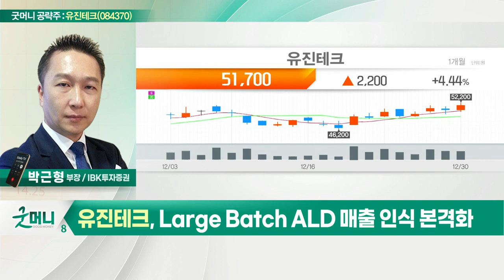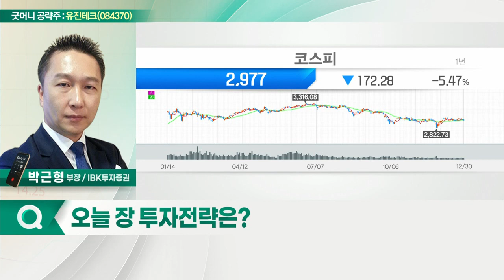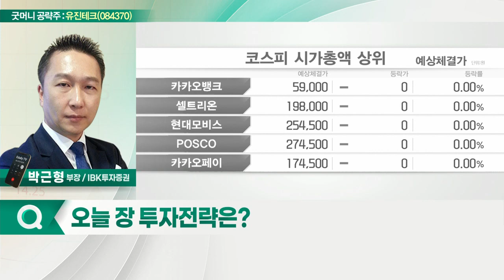유진테크(084370)... Large Batch ALD 매출 인식 본격화_굿머니 공략주 (20220103)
- Large Batch ALD 매출 인식 본격화
- SK하이닉스 우시공장 미세화 전환 수혜
- 올해 2분기부터 삼성전자 P3 장비 입고 예상